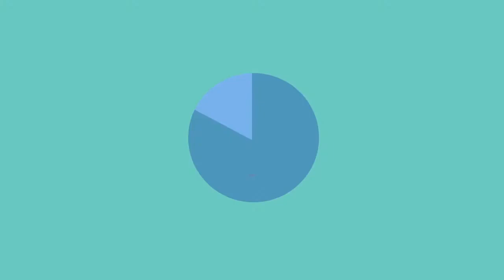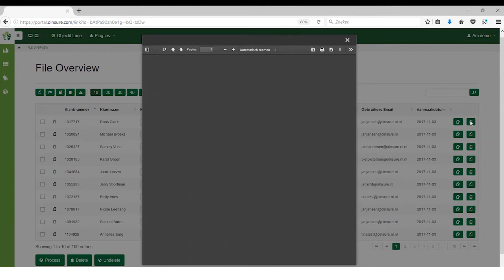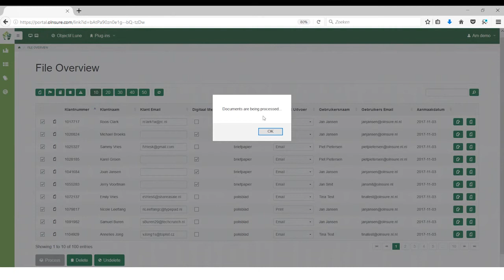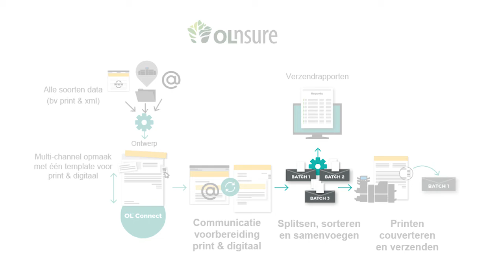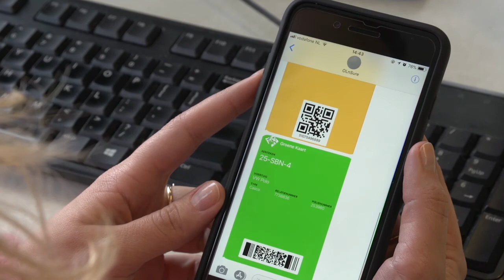Digitale transformatie en geen InsurTech?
De verzekeringsbranche erkent de noodzaak tot digitalisering. Building trust met interactieve klantcommunicatie. Van afwegingen tot opties ter realisatie, ook als u geen “clean sheet” InsurTech bent.

Wilt u uw jarenlange ervaring benutten om eenvoudig te voldoen aan de veranderende wensen van uw klanten? En krijg meer rendement uit gedane investeringen in IT-systemen zoals ANVA, Unit4, CCS en Market Scan. Of bent u als InsurTech op zoek naar krachtige communicatietools voor een nieuw ontwikkelt platform?

Deze video geeft u een beknopt overzicht van de mogelijkheden die de OL Connect technologie kan bieden.

U kunt de presentatie van Objectif Lune sessie “Digitale transformatie en geen Insurtech?” van 21 november op de AM dag downloaden: